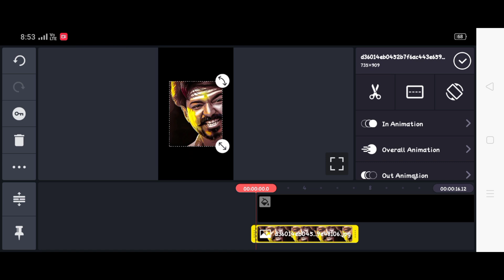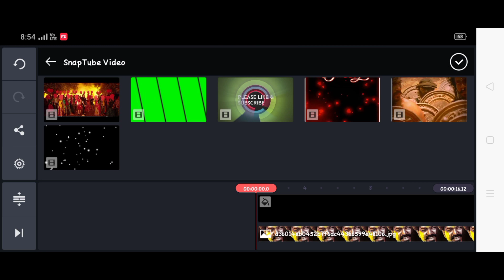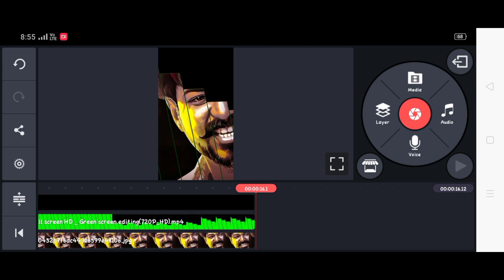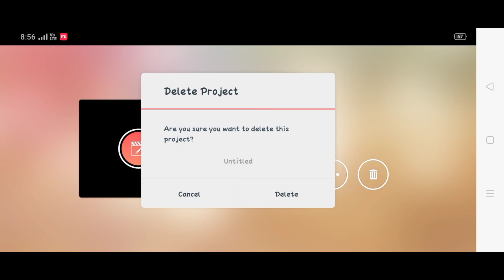😘New Template In Kinemaster For WhatsApp Status Video | Editing Tamizhan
kinemaster pro
kinemaster pro google drive
kinemaster apk
kinemaster app
kinemaster download
kine mast
kinemaster video
green kinemaster pro
kinemaster online
green kinemaster
green kinemaster pro apk
kinemaster downloading
kinemaster app download new version
kinemaster app download apk
kinemaster pro full version download
kinemaster green
kinemaster app download for pc
kinemaster new version
king master app
kinemaster latest version
green kinemaster download
kinemaster for pc download